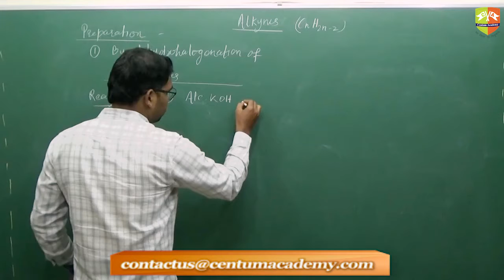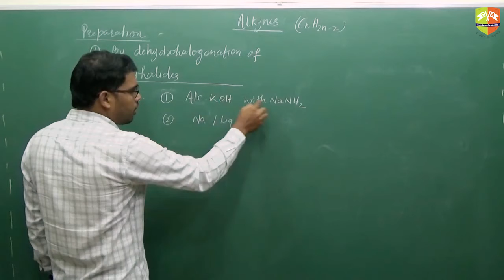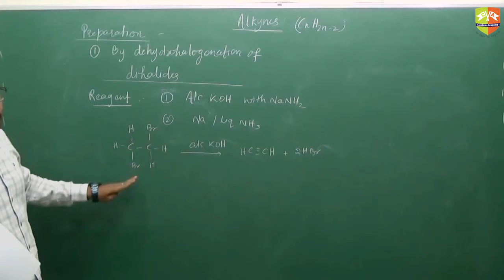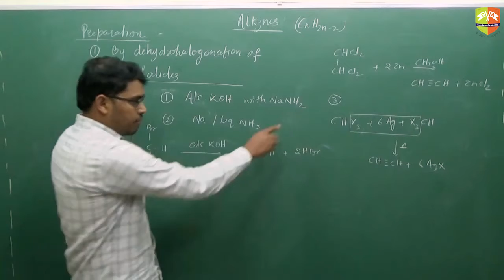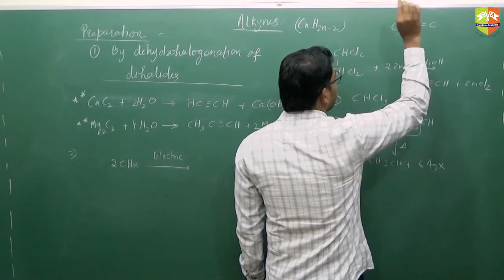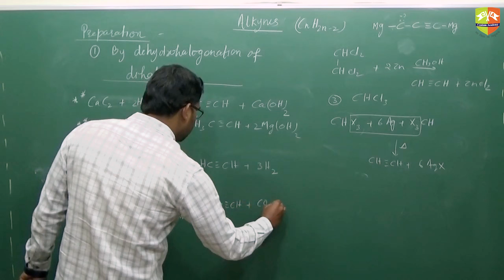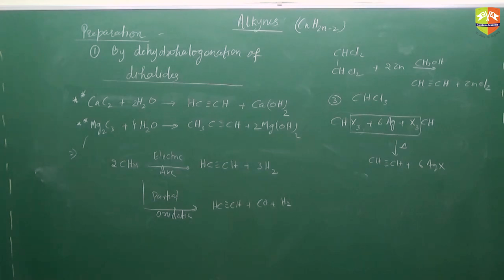Hydrocarbons Alkene 12